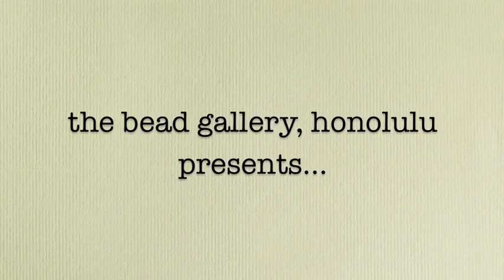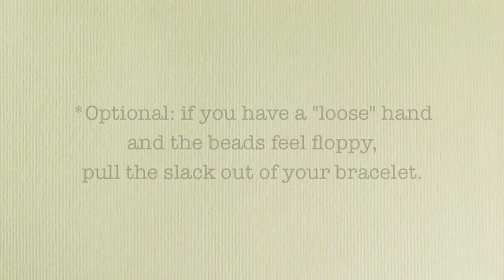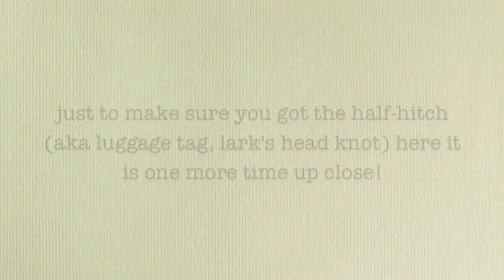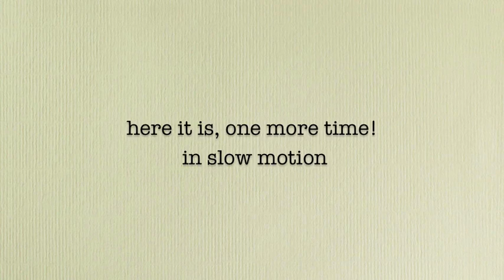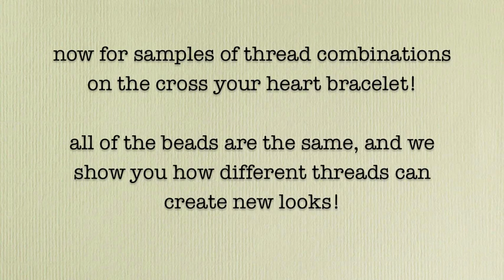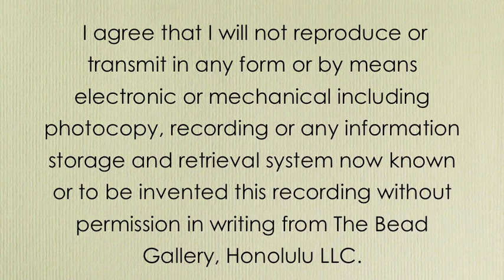Cross Your Heart Bracelet Tutorial at The Bead Gallery, Honolulu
This bracelet is an embellished bead woven strap that combines two completely different threads and techniques into one - so amazing! Even more amazing? It's easy to do because it's a one tool technique - wow!

Michelle whipped this out in no time, and it's a fun fave! You can combine just about any two beads and wrap it together with one thread - amazing. The color combos are never ending!

Here’s the link to a PDF that will help you out!

Have a design-ful and delightful day!

Welcome to The Bead Gallery, Honolulu, your creative paradise and go-to bead store in the heart of Hawaii since 1997. Explore our curated gemstones, hand-selected beads, and original project tutorials with all the tips and tricks we’ve discovered over the years!
Mahalo for your support and ALOHA spirit!

Aloha! Jamie, Jason & The Bead Gallery, Honolulu Ohana